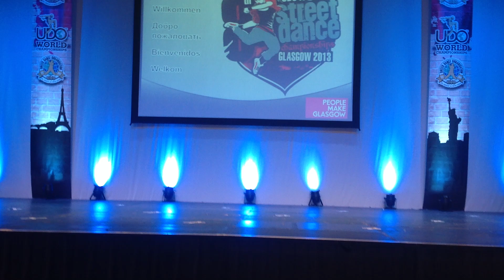LiFe Dancers - WK 2013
Eerste optreden LiFe Dancers op het WK 2013 in Glasgow, Schotland. 5e plaats!